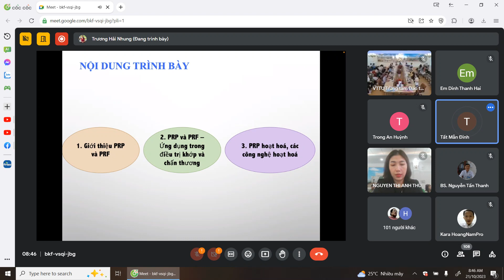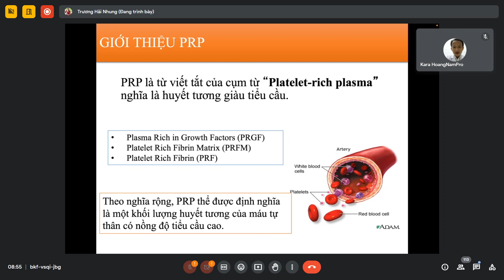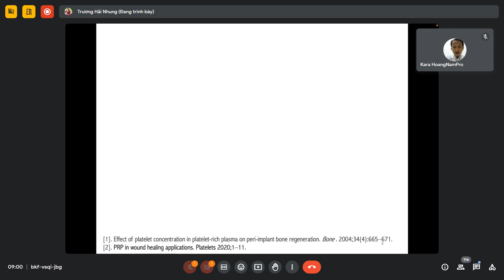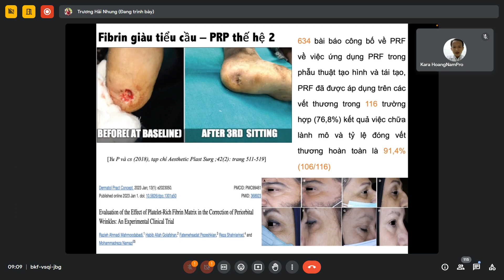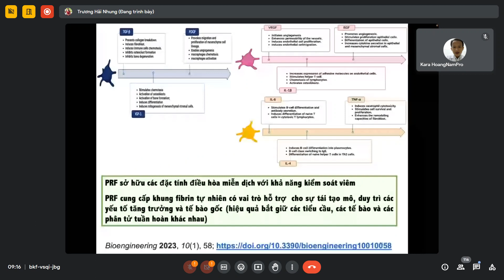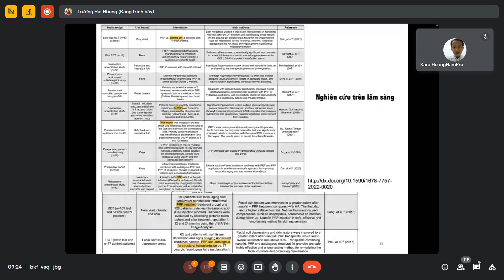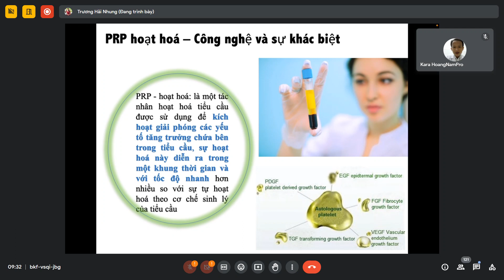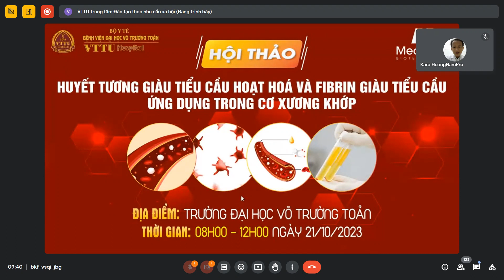HUYẾT TƯƠNG GIÀU TIỂU CẦU HOẠT HOÁ & FIRBIN GIÀU TIỂU CẦU ỨNG DỤNG TRONG CƠ XƯƠNG KHỚP